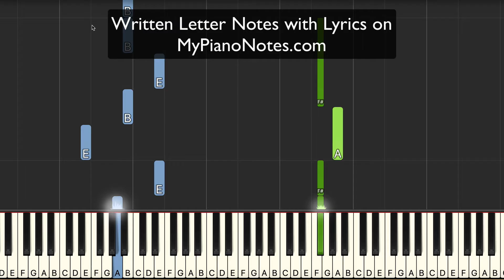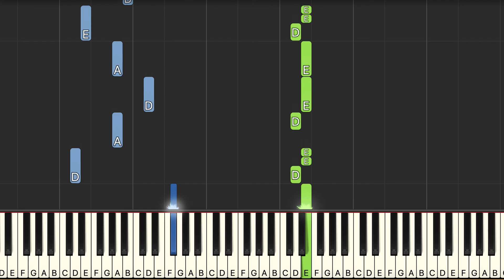Don't Start Now Piano Tutorial | Song by Dua Lipa | Easy Piano Tutorial with Chords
Don't Start now by Dua Lipa is trending on YouTube Worldwide. I decided to do this Piano Tutorial because it was requested by a lot of subscribers. I hope you all like and enjoy this video.

I will be very happy to create more tutorials for all the lovely subscribers out there.

MIDI Files, Sheet Music and Letter notes available on MyPianoNotes.com